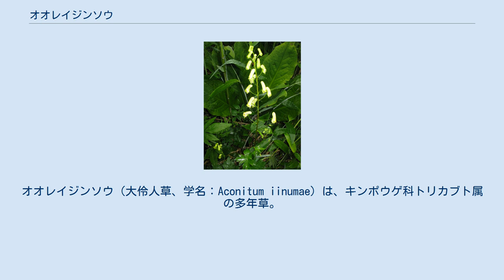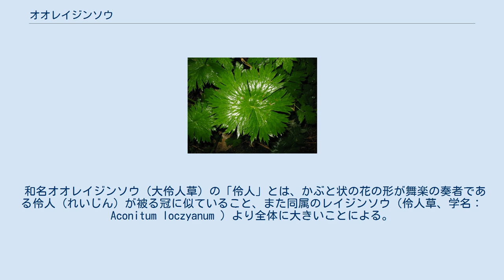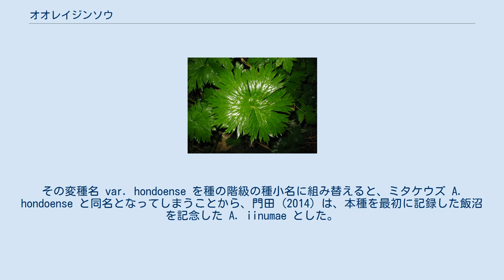オオレイジンソウ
オオレイジンソウ（大伶人草、学名：Aconitum iinumae）は、キンポウゲ科トリカブト属の多年草。
 地下の根茎は塊根をつくらないで垂直に伸びる。
茎は直立して、高さ50-100cmになり、茎の上部や花柄には曲がった毛が生える。
長い葉柄がある根出葉は直径20cmの大型になり、7-9中裂し、裂片はさらに浅裂し、裂片の先はとがる。
根出葉は花時にも残る。
茎先に長さ約30cmになる細長い総状花序をつけ、淡黄色の花を多数つけ、下側から咲く。
かぶと状の花弁にみえるのは萼片であり5枚あり、1個の花の高さは2.5-3cmになる。
花弁は頂萼片の内側にかくれ、花弁の身部は長さ8mm以上あり、花弁の距は長さ4mm以上に伸び、距の先が著しく内側に曲がる。
雄蕊に毛は無い。
 日本では、本州の中部地方以北（福井県以東の日本海側山地）に分布し、亜高山帯から高山帯、ときに山地帯の湿った草地、林縁などに生育する。
 和名オオレイジンソウ（大伶人草）の「伶人」とは、かぶと状の花の形が舞楽の奏者である伶人（れいじん）が被る冠に似ていること、また同属のレイジンソウ（伶人草、学名：Aconitum loczyanum ）より全体に大きいことによる。
 種小名（種形容語）iinumae は、江戸時代の本草学者、飯沼慾斎への献名。
本種は、エゾレイジンソウ A. gigas の変種として扱われてきたが、門田裕一の研究によって、エゾレイジンソウと本種はそれぞれ独立種とされた。
その変種名 var. hondoense を種の階級の種小名に組み替えると、ミタケウズ A. hondoense と同名となってしまうことから、門田 (2014) は、本種を最初に記録した飯沼を記念した A. iinumae とした。